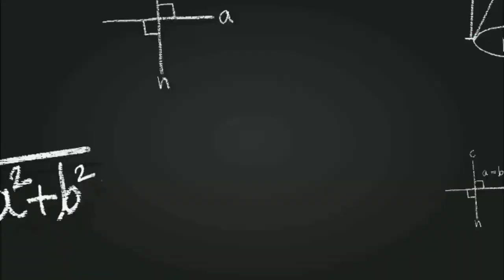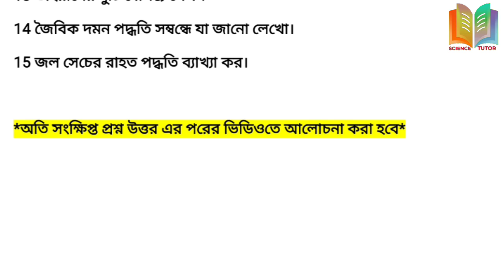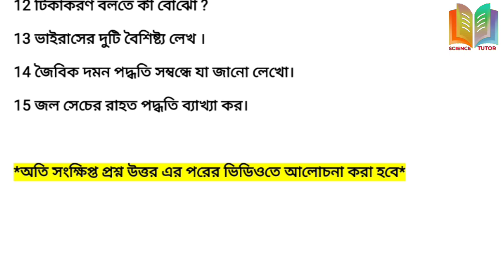class 8 poribesh o vigyan second unit test suggestion //Poribesh o vigyan suggestion 2023 2nd unit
পরিবেশ ও বিজ্ঞান বিষয়ের সাজেশন ভিত্তিক প্রশ্ন নিয়ে আলোচনা করা হয়েছে।যা  দ্বিতীয় পর্যায়ক্রমিক মূল্যায়নের জন্য খুবই গুরুত্বপূর্ণ।

class 8 second unit test suggestion poribesh o vigyan

Poribesh o vigyan suggestion 2023 second unit

class 8
poribesh o vigyan